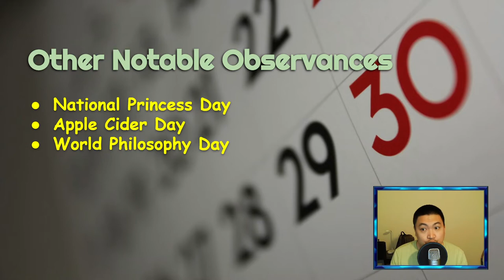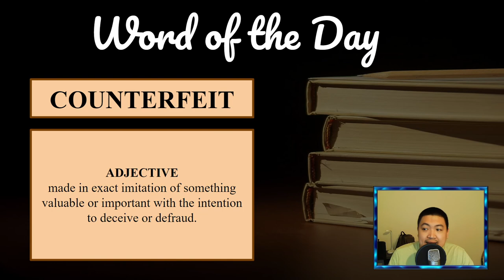Discovery Day Program Show 2021-11-18